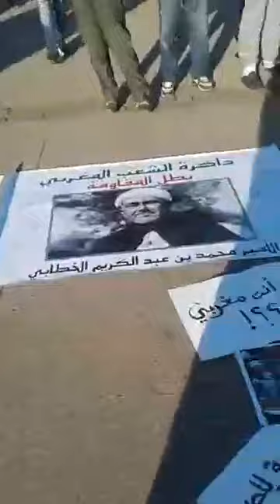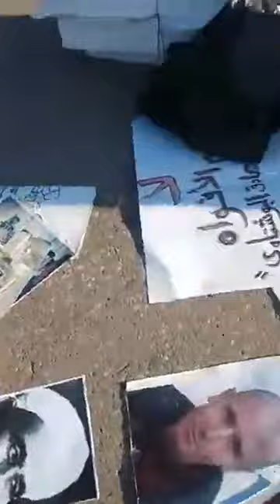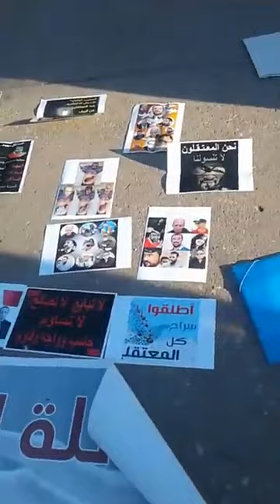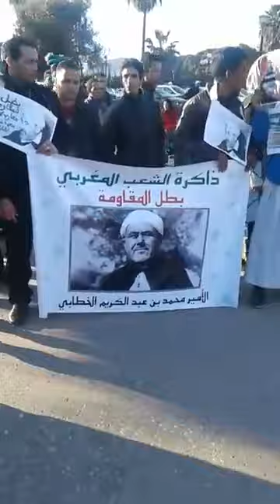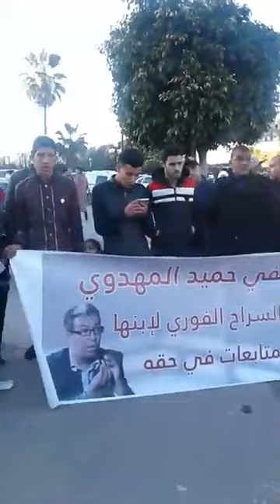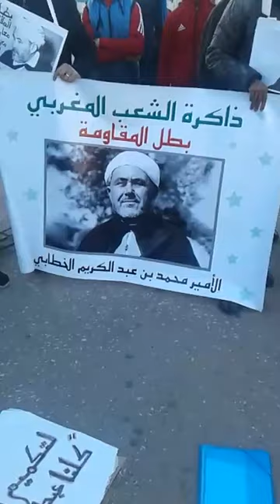من ساحة مارشال بالدار البيضاء وقفة تضامنية مع محامي الحراك الأستاد عبد الصادق البوشتاوي و مع معتقلي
من ساحة مارشال بالدار البيضاء
وقفة تضامنية مع محامي الحراك الأستاد عبد الصادق البوشتاوي و مع معتقلي الحراك الشعبي
مكملين او مامفاكينش